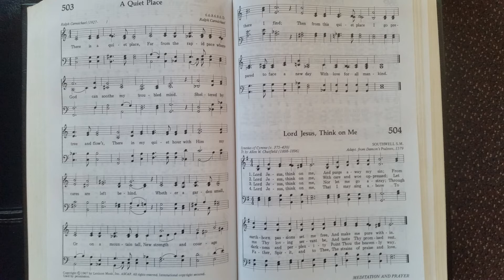Hymn 503 A Quiet Place (music only)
In November of 2017, I was fortunate enough to visit  Misty Mountain Health Retreat just west of Kempsy New South Whales.  A part of the facilities, was a small chapel and one of the then staff joined me in playing some music.
I particularly enjoyed this song, which comes from the Seven Day Adventist Church's Hymnal.
Lyrics and Sheet Music at the end of the video for those that would like to learn it.
I hope you enjoy listening to it as much as I do. Cheers Adrian.